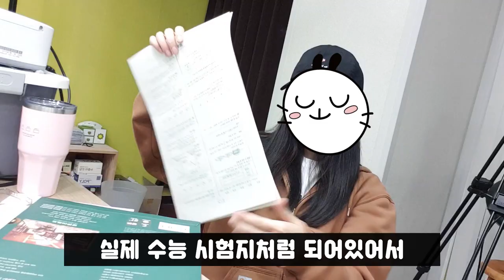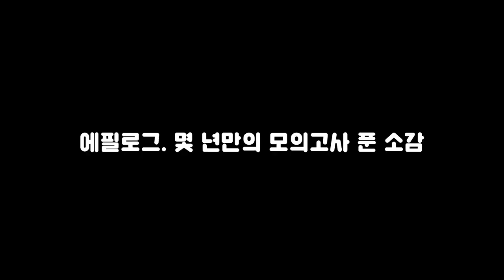화1 모의고사 풀면서 나의 연애운을 점쳐보자? 오르비 직원이 풀어본 행키모의고사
안녕하세요 오디입니당.
곧 9평이 있기도하고 수능이 다가오는만큼
수험생 여러분의 마음에 공감을 하고 싶기도 하고
화1을 잘하면 연애를 잘한다는 글을 읽는 게 저번 독포 영상이 등장했기도 해서
겸사겸사 화1모의고사를 풀어봤습니다.

좋아요 댓글 구독 감사합니당.!